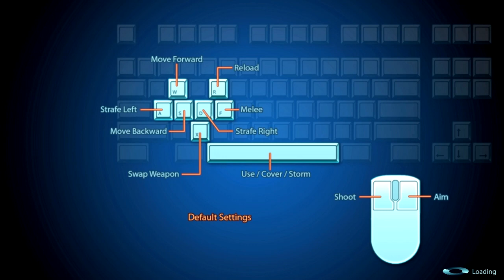★ Mass Effect 3 - Multiplayer Demo Part 1 [PC][HD]